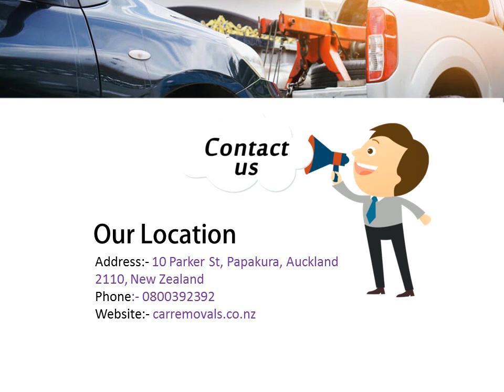Hire An Experienced Car Wreckers Company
Your old & unsolicited car needs to be occupied to the yard first to Wrecker it. The best car Wreckers company have experts who know how to rip to shreds your old vehicle on a wide range.